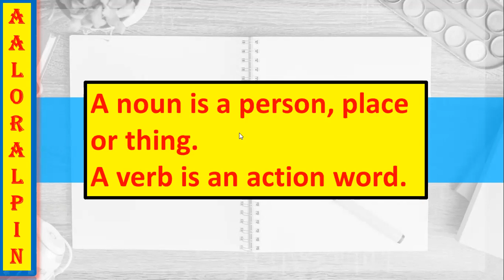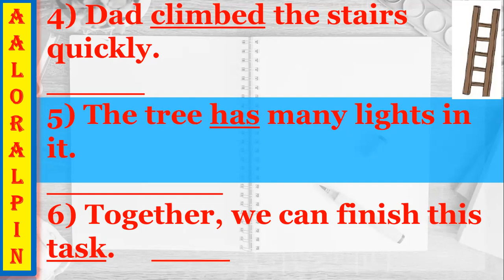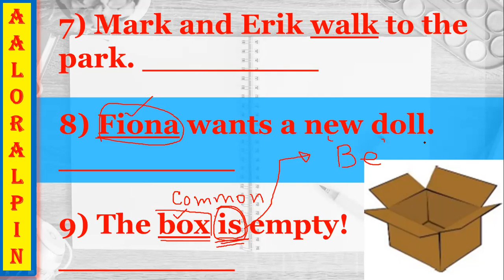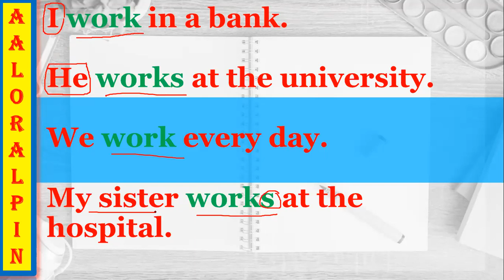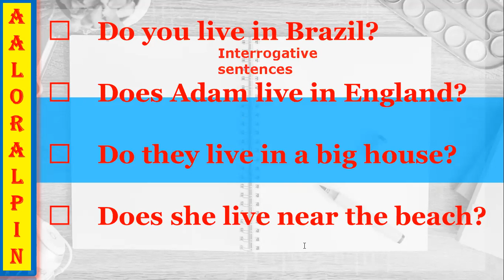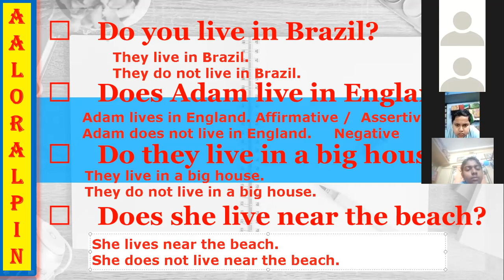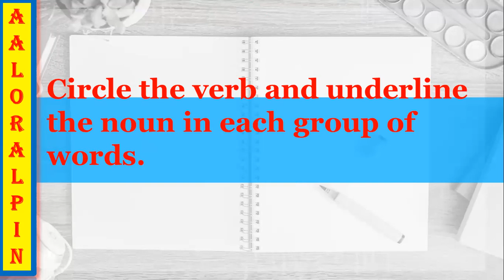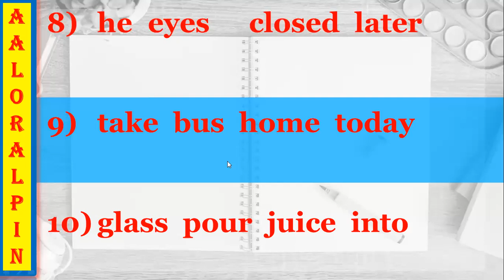12 January Present Indefinite Tense